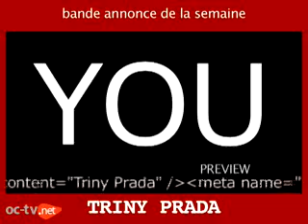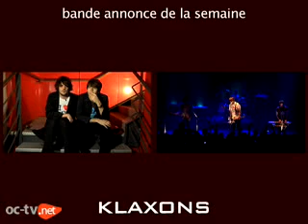Bande Annonce OC-TV.net :: 19 Mars 2007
Au programme cette semaine sur OC-TV.net ::"Ushuaïa' by Axelle Renoir - Yuksek - Triny Prada - Tribal Poursuite et Elephant Brass machine - Romain Slocombe - Klaxons